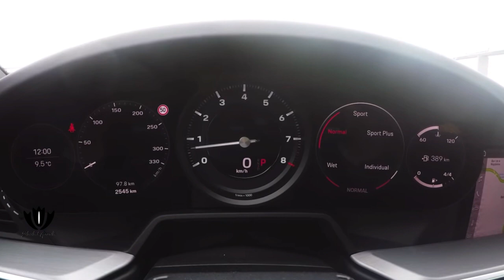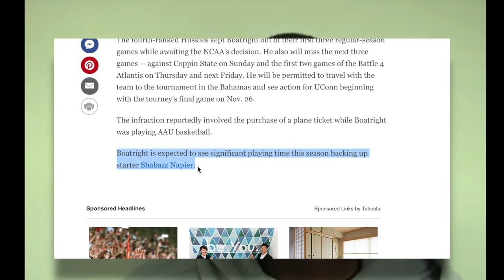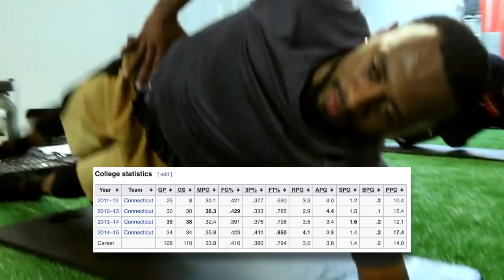Lil Boat! Ryan Boatright is SUPER GOOD! Why isn't he in the league? Stunted growth